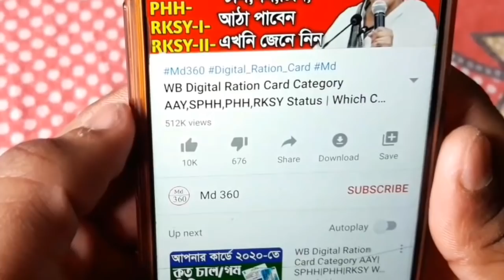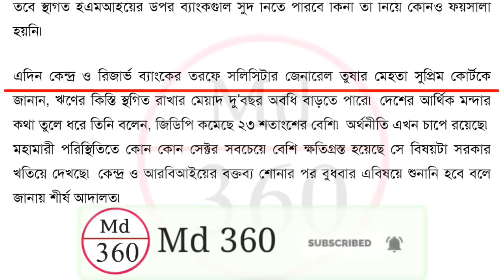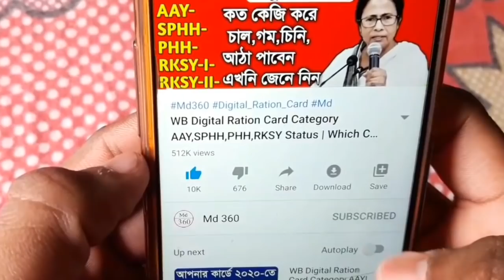দুই বছর দিতে হবে না লোনের টাকা,সুপ্রিম কোর্টকে জানালো কেন্দ্র সরকার | কিস্তি মুকুব? Loan, Moratorium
দুই বছর দিতে হবে না লোনের টাকা,সুপ্রিম কোর্টকে জানালো কেন্দ্র সরকার (প্রধানমন্ত্রী মোদি)। দেখুন কোনো ব্যাঙ্কের লোনের কিস্তি দিতে হবে না এখন...

রাজ্যে সেপ্টেম্বর মাসে সাপ্তাহিক লকডাউন কবে কবে দেখুন লিস্ট | সেপ্টেম্বর মাসের লকডাউন কবে কবে লিস্ট

রাজ্যে ৩০ সেপ্টেম্বর পর্যন্ত লকডাউন ঘোষণা করলো মুখ্যমন্ত্রী মমতা। আগে ২০ সেপ্টেম্বর ছিলো আজ তা বাড়িয়ে ৩০ সেপ্টেম্বর পর্যন্ত লকডাউন ঘোষণা করলো। আর কোনো রকম ভাবে সাপ্তাহিক লকডাউন বাতিল হচ্ছে না। সেপ্টেম্বর মাসে লকডাউন কবে কবে দেখুন লিস্ট আজকের ভিডিওতে

Covid বাড়ছে, এই পরিস্থিতিতে ২০ সেপ্টেম্বর পর্যন্ত  Weekly Lockdown -র তারিখ ঘোষণা Mamata Banerjee -র

রাজ্যে সেপ্টেম্বর মাস পর্যন্ত আবারও লকডাউন ঘোষণা আজ CM Mamata | West Bengal Lockdown News Today Live

আগামী সেপ্টেম্বর মাসেও রাজ্যে সম্পূর্ন লকডাউন ঘোষণা মুখ্যমন্ত্রী মমতা

রাজ্যে সেপ্টেম্বর মাসের লকডাউন বাতিল? কেন? September Lockdown | West Bengal Lockdown News Today Live

রাজ্যে সেপ্টেম্বর মাসে আর লকডাউনে হবে না,
লকডাউন বাতিল
West Bengal Lockdwon News Today Bengali | Lockdown West Bengal News Today | Live News Bengali

সেপ্টেম্বর মাসের লকডাউন,
লকডাউন লিস্ট,
কি কি বার লকডাউন,
লকডাউন তারিখ সেপ্টেম্বর মাসের
সেপ্টেম্বর মাসে কোন কোন দিন লকডাউন,
 সেপ্টেম্বর মাসে লকডাউন,
সেপ্টেম্বর মাসের লকডাউন এর লিস্ট,
সেপ্টেম্বর মাসে কবে কবে লকডাউন,
West Bengal Weekly Lockdown News,
West Bengal Weekly Lockdown Date
সেপ্টেম্বর মাসের লকডাউন
কবে কবে লকডাউন আছে।
সেপ্টেম্বর মাসের লকডাউন লিস্ট।
সেপ্টেম্বর মাসের লকডাউন তারিখ।
লকডাউন তারিখ।
mamata Banerjee latest news today live.
কি কি বার লকডাউন সেপ্টেম্বর মাসে।
August mase kobe kobe lockdown.
লকডাউন লিস্ট
September LockDown News.
September LockDown List 2020.

CM Mamata Banerjee announced extention of weekly lockdown। ২০ সেপ্টেম্বর পর্যন্ত সাপ্তাহিক লকডাউনের তারিখ ঘোষণা করলেন মমতা বন্দ্যোপাধ্যায়।

September Lockdown West Bengal News.
kolkata
md 360
lockdown kolkata.
lockdown news in west bengal.
ujwala yojana.
mamata banerjee.
gas rate.

pradhan mantri ujjwala yojana | pradhan mantri garib kalyan yojana | pradhan mantri jan dhan yojana | lpg gas rate | lpg gas cylinder price today

 LPG Gas 3rd Payment Start Now Indane Bharat Hp